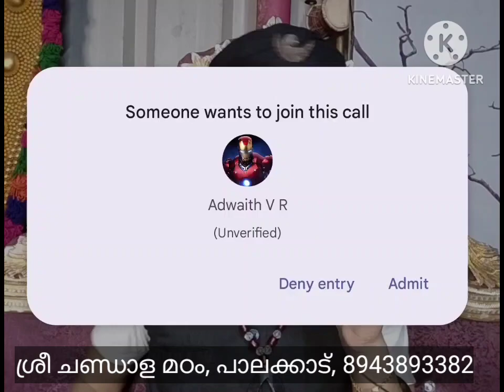കൗളത്തിന്റെ പൂർണ്ണത വാമാചാരത്തിലാണ് / വജ്രയാനത്തിലാണ് എന്ന് പറയുന്നത് എന്തുകൊണ്ട്? 8943893382